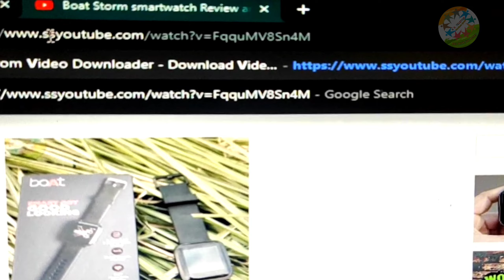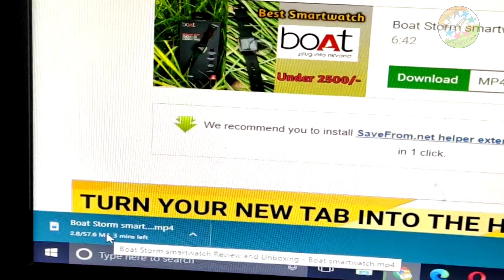This trick is only for you ! Download youtube video simple trick